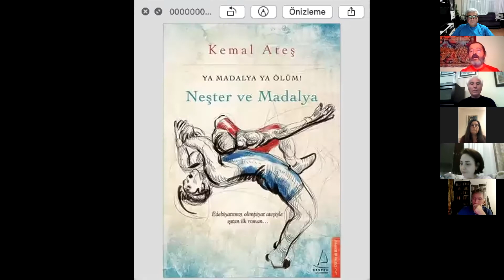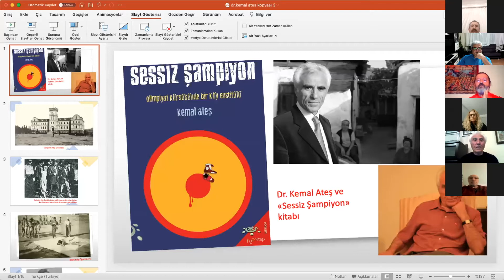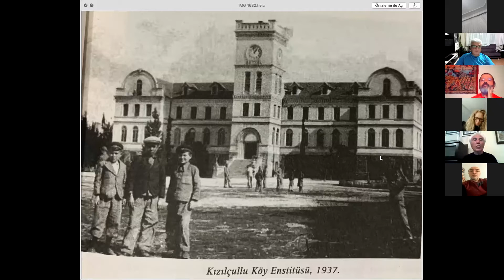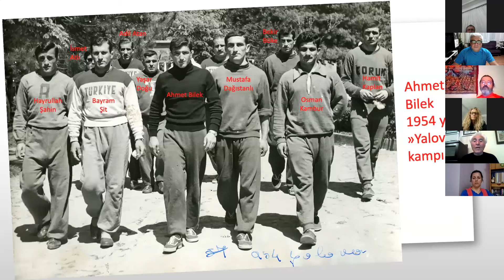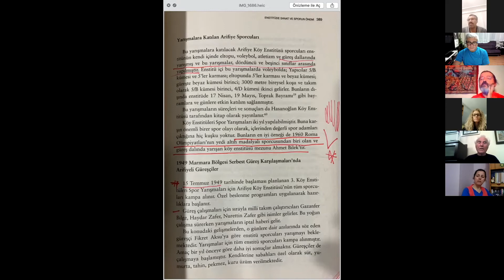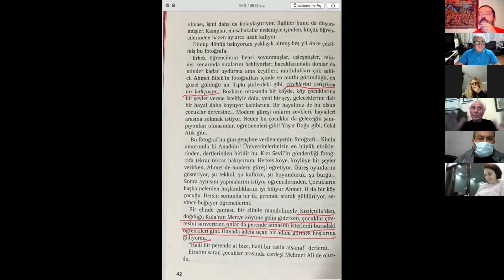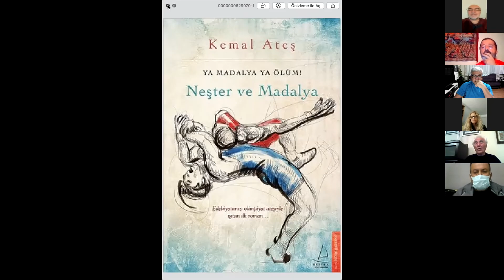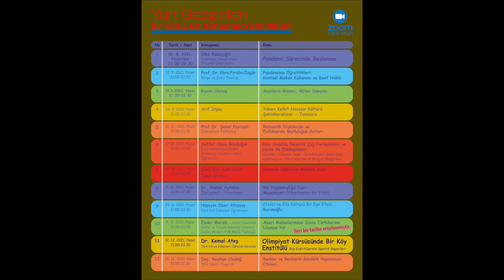Dr. Kemal Ateş, "Olimpiyat Kürsüsünde Bir Köy Enstitülü"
"Sessiz Şampiyon Ahmet Bilek"